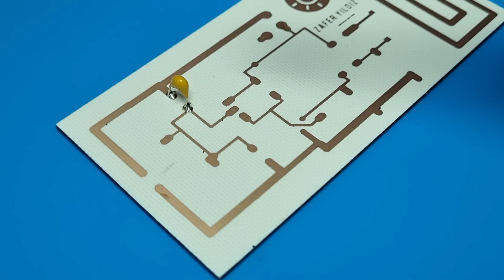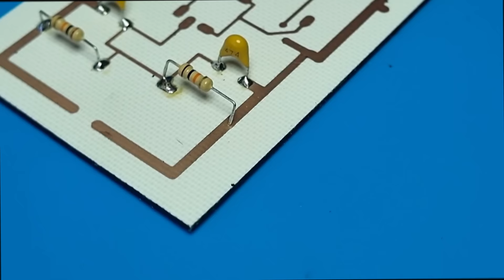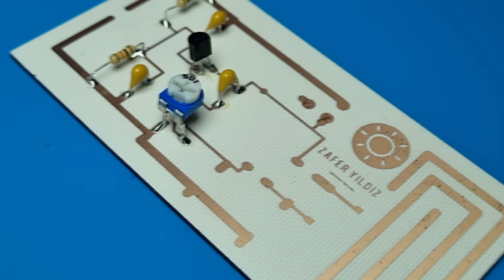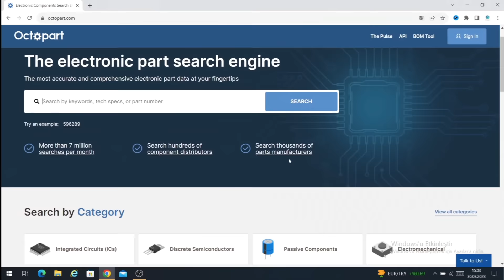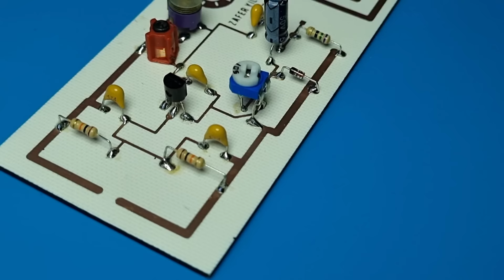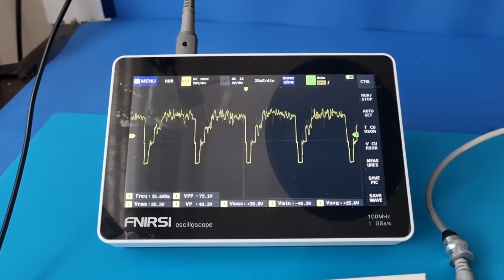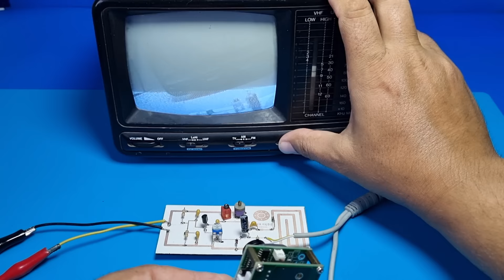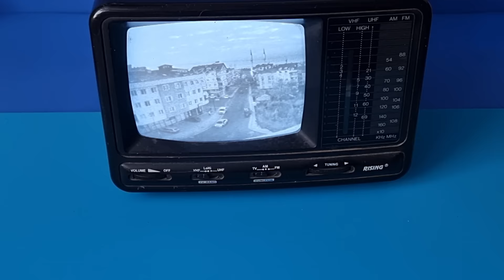[NEW] How to Make Video Transmitter - Make Your Own Television Transmitter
Hello dear viewers! In this video, I will show you how to create a simple yet effective video data transmission circuit. This circuit will be constructed using a 2N2222 NPN transistor. Here's a step-by-step guide on how to do it:

Steps:
Prepare the Circuit Diagram: First, review the datasheet of the 2N2222 transistor to identify the required connections. Then, create the circuit diagram.
Connect Circuit Components: Place your circuit on a prototyping board or breadboard. Insert the 2N2222 transistor correctly, identifying its emitter, base, and collector pins based on the datasheet.
Connect the Resistor: Connect a 10k ohm resistor to the base of the transistor. This resistor limits the base current, ensuring proper transistor operation.
Attach the Video Signal: Use a capacitor to connect the video source to the circuit. Connecting a 100nF capacitor to the input of the video signal blocks low-frequency signal components.
Output Coil or Antenna: Connect the RF coil or an appropriate antenna to the circuit. This allows the created video signal to be transmitted through the air.
Connect the Power Supply: Use a suitable power supply to energize your circuit. A 9V battery is commonly used.
Soldering: Carefully solder all connections. Neat and precise soldering ensures stable circuit operation.
Testing: Test your circuit. Connect a video source and check the transmitted signal. Try capturing the signal using a suitable receiver.
This simple video data transmission circuit can help you transmit video signals at low power and cost. However, for more complex applications, it's important to optimize your circuit and take appropriate safety measures.
I hope this explanation helps you understand how to build a video transmission circuit using the 2N2222 transistor.